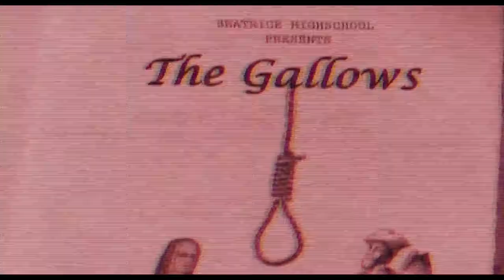The Gallows Official Trailer #1 2015 Horror Movie HD